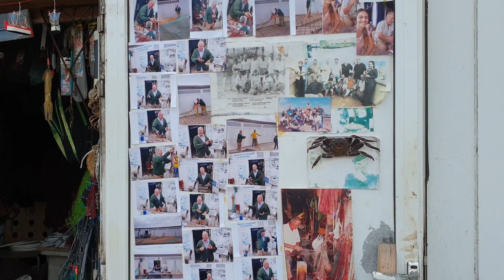Entrevista a Paquito el del Cabildo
Juan Francisco Saavedra Socorro es toda una institución en San Cristóbal. Paquito el del Cabildo, como todos lo conocen, nos espera en el barrio marinero para contarnos un poco de su experiencia en el mundo de la pesca y, sobre todo, para hablarnos de su nueva etapa.